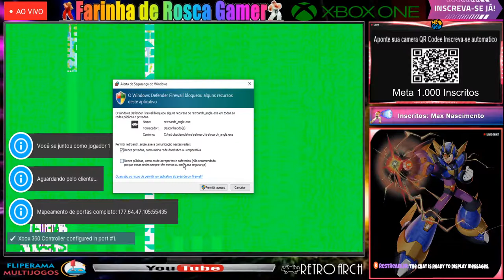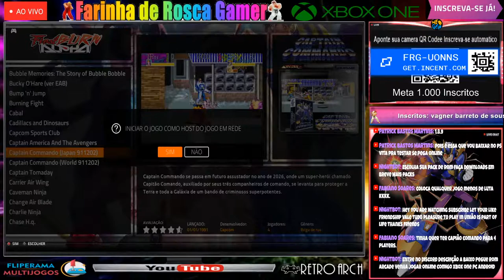Windows RT 4 player online